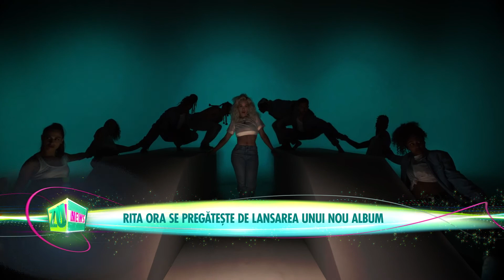ZU News | Rita Ora (ON AIR @18 Noiembrie 2019)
Am aflat că:
- Rita Ora se pregătește să lanseze album nou